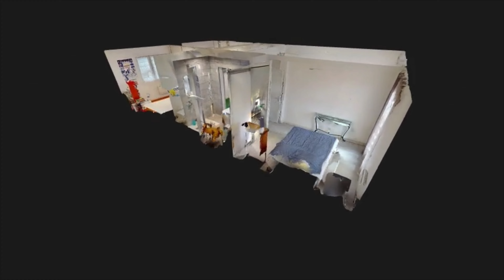Appt T3 Toulouse Guilhemery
EXCLUSIVITE- Appt T3 4ème étage avec ascenseur, vue dégagée, 2 balcons + garage et cellier- 500 m CAOUSOU (école privée de la maternelle au lycée)
Appartement traversant au 4ème étage avec ascenseur idéalement situé au sein d'un quartier dynamique doté de commerces et au plus près de l'école privée du Caousou à 500 m, situé également à 15 min à pied de la place Dupuy et du métro à 20 min à pied.
Il est composé d'une pièce de vie avec balcon, d'une cuisine dinatoire sur balcon arrière, de 2 chambres ainsi qu'une SDE et un WC séparé.
Un garage boxé sur cour arrière et un cellier complètent ce bien,
La copropriété est doté de contrats et d'équipements dont les loyers absorbent les charges de copropriété dans leur globalité.